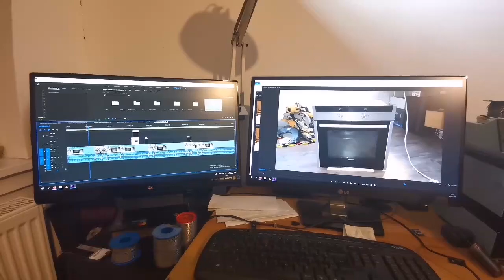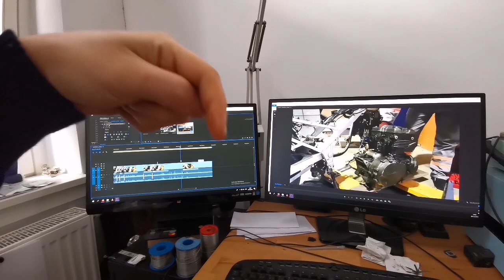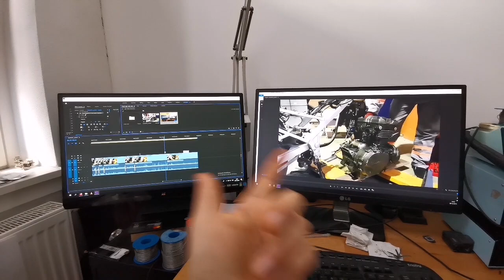Motor İndirme ve Hazırlık. Kawasaki Restorasyon GPZ500S EX500 ER500 KLN500 Vulcan Ninja TR #4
Yeni seri geliyor dedim ama Kawasaki'yi sevmiyorsunuz galiba. Olsun motor motordur. Yemek ayırmıyoruz. Videolarım yardımcı oluyorsa Türkçe içeriklere destek vermeyi ihmal etmeyin. Beğenmediklerinizi, yanlışlarımı, istek ve yorumlarınızı da aşağı yazmaktan çekinmeyin.